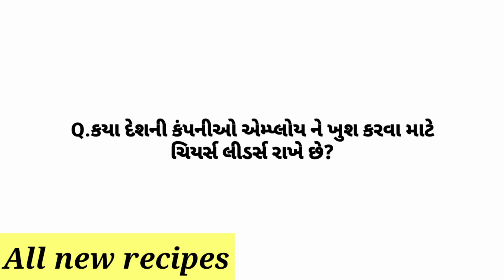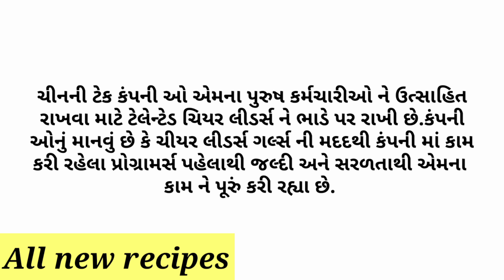All new recipes || Amazing facts || General knowledge || Study knowledge || Gujarati Ukhana